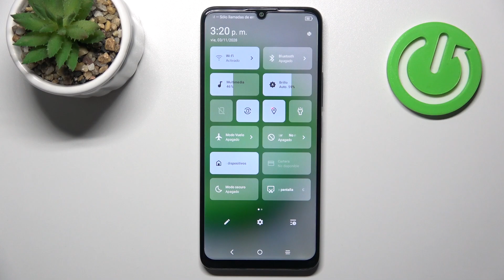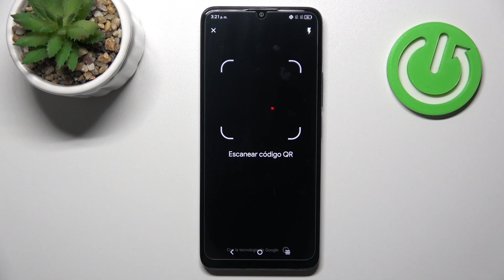Cómo escanear códigos QR en TCL 40 SE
Hoy queremos presentarte cómo escanear un código QR con tu TCL 40 SE. Sigue las instrucciones del video y descubre cómo escanear códigos QR sin necesidad de instalar otras aplicaciones externas en tu TCL 40 SE.

¿Cómo escanear códigos QR con TCL 40 SE? ¿Cómo habilitar el escaneo QR en TCL 40 SE? ¿Cómo activar el escáner QR en TCL 40 SE? ¿Cómo activar el lector QR en TCL 40 SE? ¿Cómo escanear QR con TCL 40 SE?